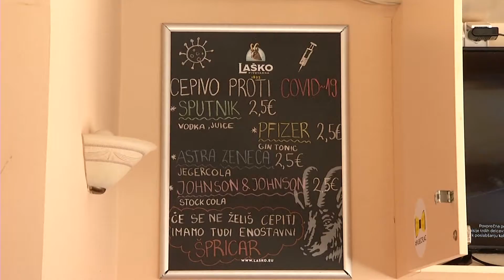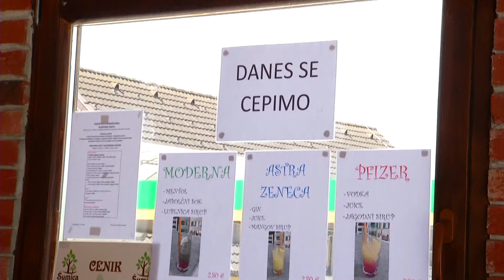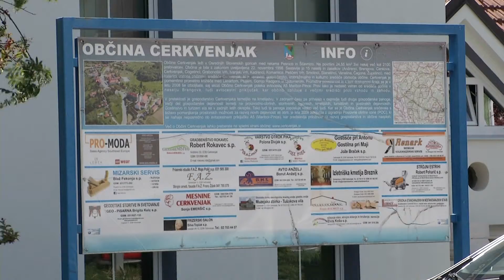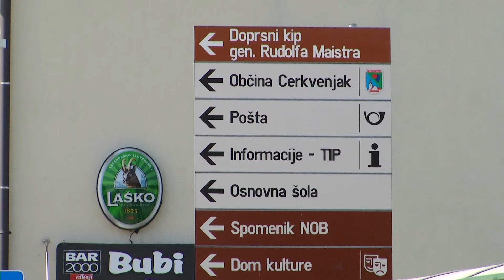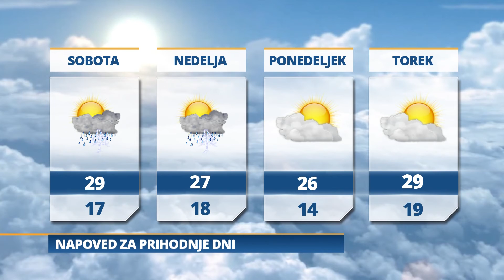Pomurski dnevnik: Nizka precepljenost v Slovenskih goricah (30.07.2021)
Po prve točke v prvenstvu
Spremenjeni pogoji za prehod meje
Epidemija povečala število spletnih prevar
Jutri bo delno jasno